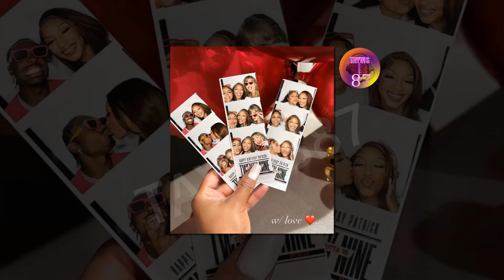Taylor Swift RETURNED to Travis Mansion in Leawood after Mahomes Bday Party